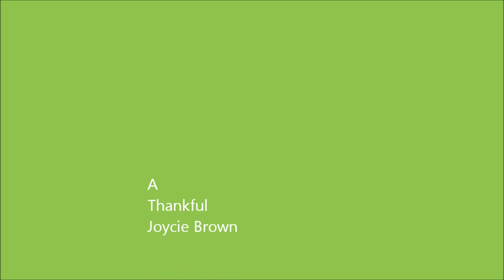First Day of Spring 2012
My Yard on the first day of Spring 2012